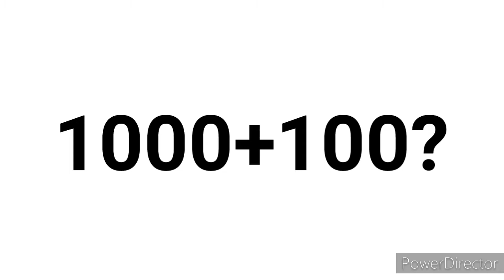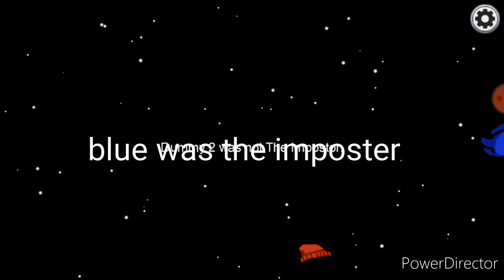among us funny episode lol